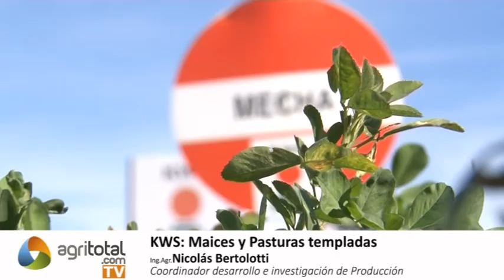KWS: Maices y pasturas templadas